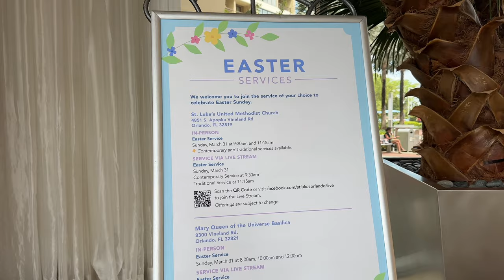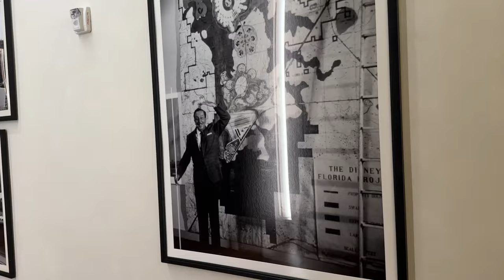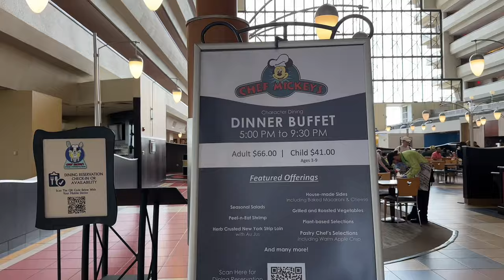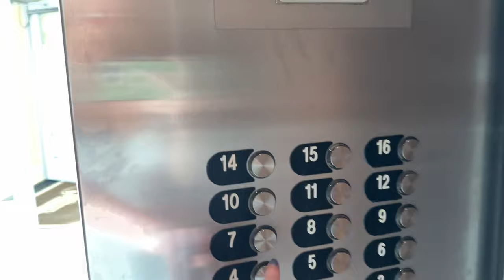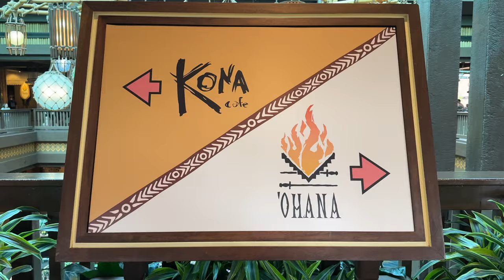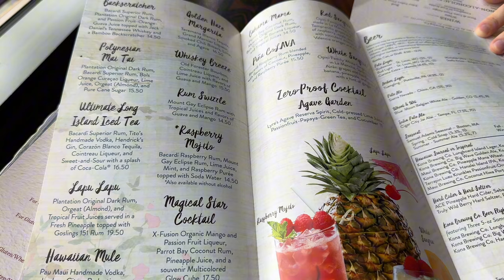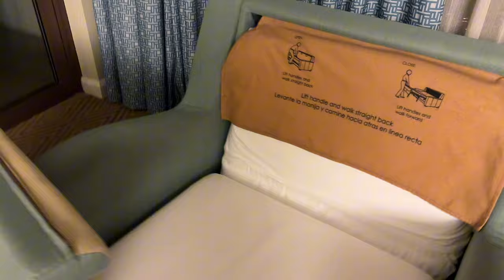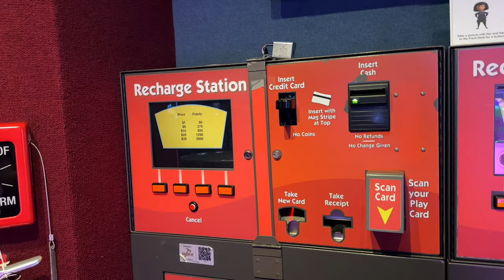Staying in the MOST MAGICAL ROOM at Walt Disney World! | Bay Lake Tower Tour | Dinner at Ohana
Hosted by @Dvcrentals ✨

Waking up to eat Mickey waffles on your balcony after seeing Happily Ever After in your pjs the night before, having a jacuzzi bath overlooking Cinderella Castle, seeing the monorail go past your room every few minutes… This is what it’s like to stay in a 1-Bedroom Villa with a THEME PARK VIEW at Disney’s Bay Lake Tower! 🥹

We are so grateful to have recently been hosted by @Dvcrentals to show you all what it’s like to stay at a DVC resort when you book through them!

My family have been using their services for years to stay in the likes of Riviera, Saratoga Springs, and Bay Lake Tower, as you can save from 20-50% on room rates.

In this vlog, you’ll see:

- A full tour of a 1-bedroom villa with a theme park view at Bay Lake Tower (Disney’s Contemporary Resort)
- A tour of the amenities including the Community Hall, pool, and the Skyway Bridge
- Gluten free dinner at Ohana (Disney’s Polynesian Resort)
- Happily Ever After from our balcony
- Ordering quick service at Contempo Cafe